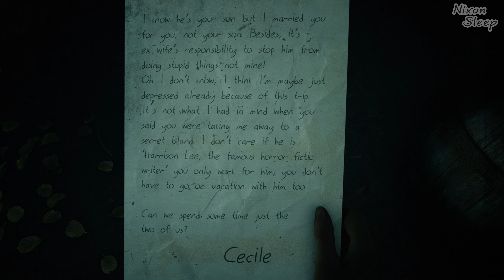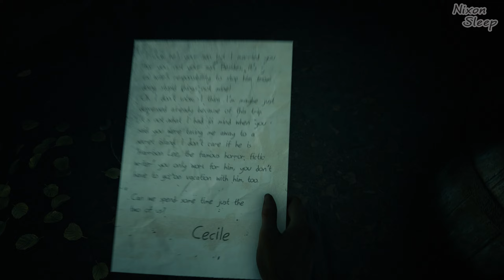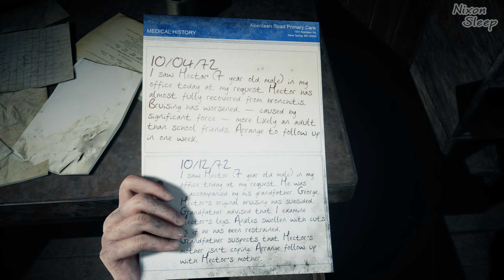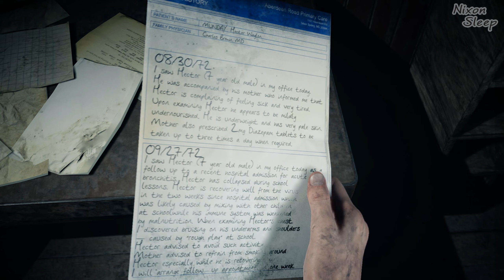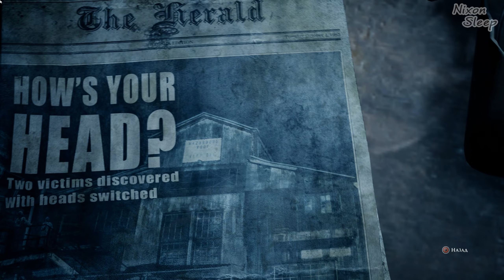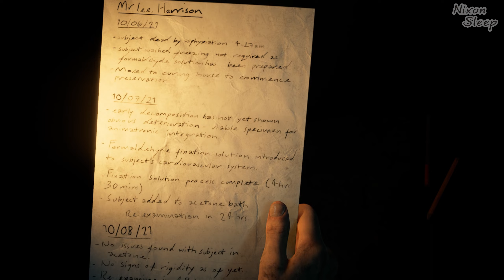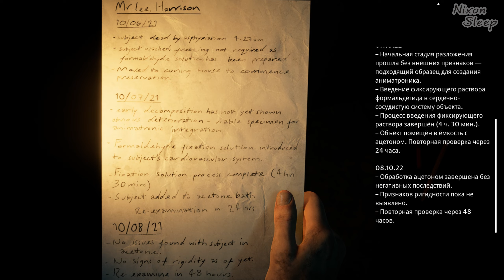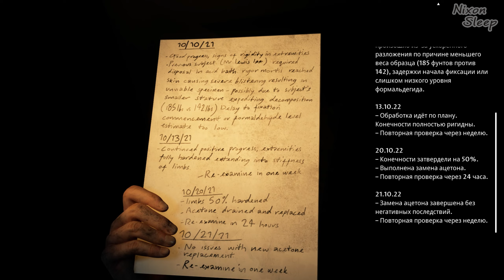КОМНАТА СО СТЕКЛОМ ! | Прохождение #6 ►The Dark Pictures Anthology The Devil in Me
Всем привет. Сегодня продолжаем проходить игру The Dark Pictures Anthology The Devil in Me. Надеюсь вам понравится. )

▶ Плейлисты ◀